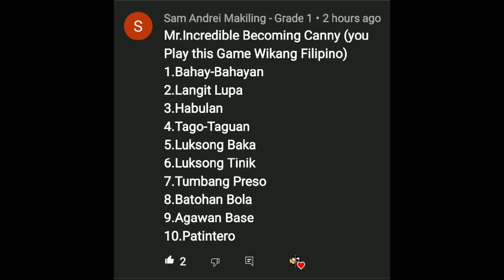Pinoy incredible becoming canny (You play this Filipino game)